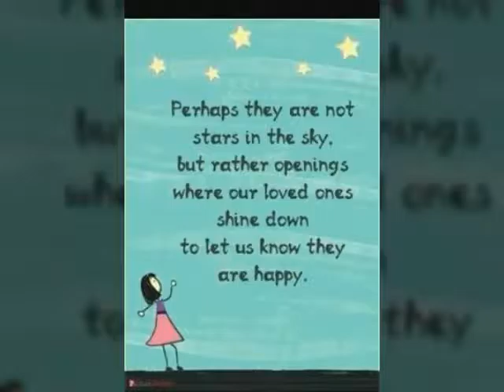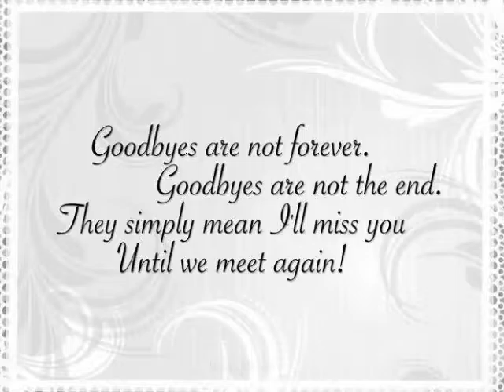Grandma Bass we love u always